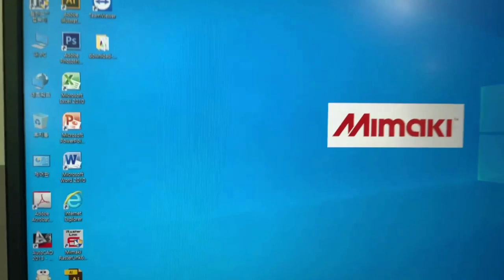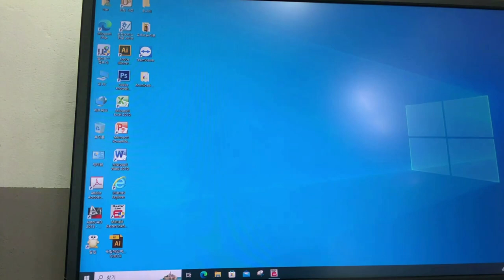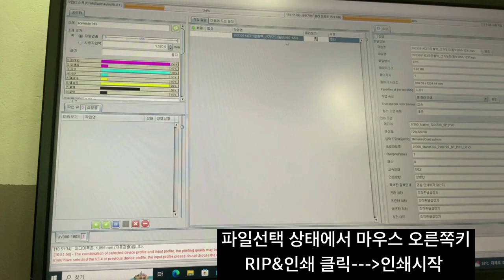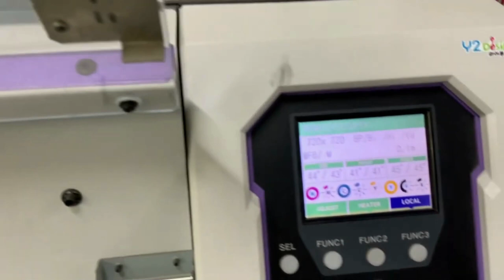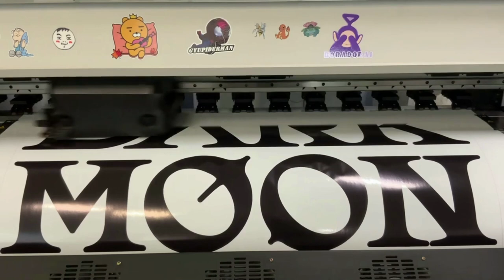Mimaki JV300 -160S: 출력하기